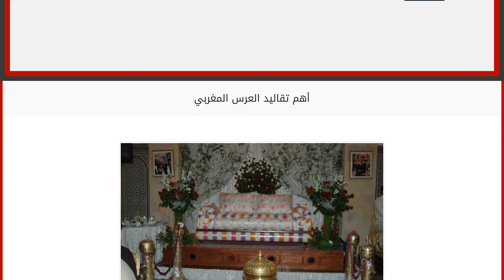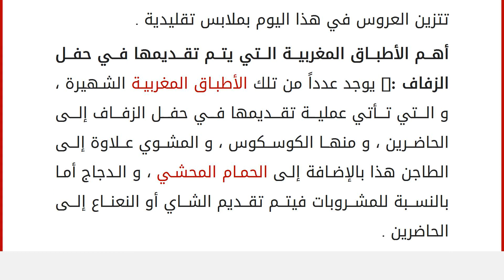أهم تقاليد العرس المغربي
الزواج هو سنة الحياة ، و عادةً ما يحتفل كل زوجان بحفل زفافهما طبقاً للعادات ، و التقاليد الخاصة بالمجتمع الذي يعيشان فيه ، و لذلك فإننا نجد اختلاف في تلك الطقوس أو التقاليد أو هذه العادات الخاصة بمراسم العرس من بلد إلى أخر حيث تنفرد كل دولة بتفاصيل ، و مميزات دقيقة تكون هي الغالبة على الطابع الخاص بالعرس .
حيث أصبح ذلك التنوع ، و الاختلاف إرثاً لكل بلد ، و من ضمن التقاليد ، و الطقوس الجميلة ، و المتميزة بالعرس هي تلك التقاليد الخاصة بالعرس المغربي تحديداً ، و التي تتميز بكون العروس هي الملكة للحدث .
إذ يظل الاحتفال بها ممتداً لمدة (3) أيام ، و بشكلاً متتالياً ، و قبل أن يتم زفافها على عريسها إذاً فما هي تلك التقاليد ، و الطقوس الخاصة بالعرس المغربي . تقاليد ، و طقوس العرس المغربي :- أولاً :- الطقوس الخاصة بفترة الخطوبة :- تعد خطوة الخطوبة من إحدى هذه الخطوات الرئيسية في العرس المغربي إذ من